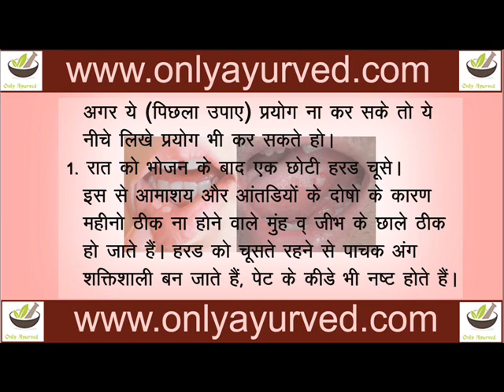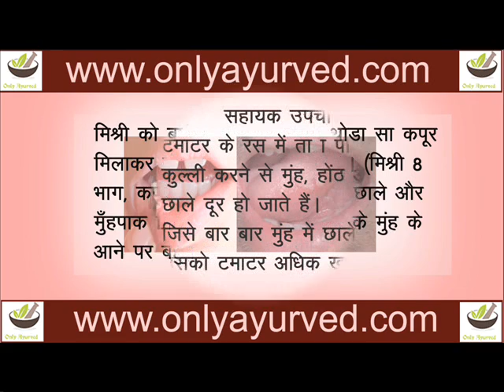Mouth and Tongue Ulcers Treatment - Only Ayurved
Ulcer can take several weeks to heal and may leave a scar in the mouth. You can see the Best Treatment of Mouth and Tongue Ulcers in this video.